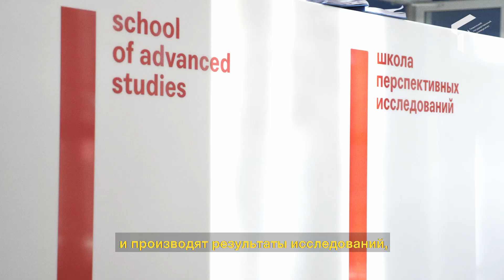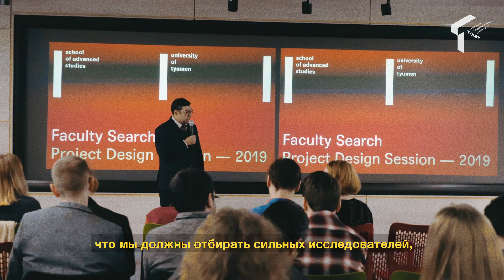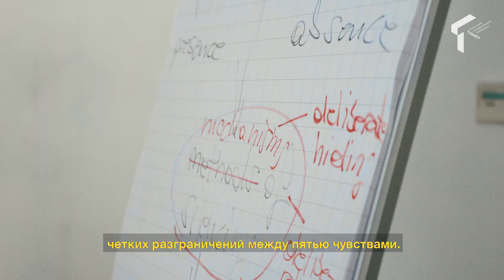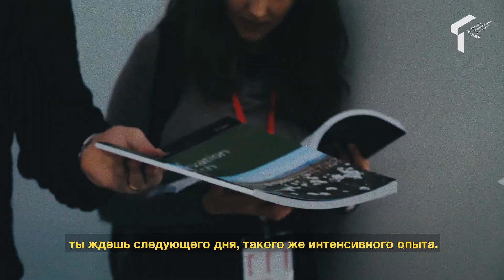Interdisciplinary Research: PDS — 2019 | School of Advanced Studies, UTMN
SAS research program relies on interdisciplinary research teams integrated into global academic networks; these teams replace traditional disciplinary departments and ensure intensive communication among faculty members within and across disciplines.

Research teams are formed through an innovative faculty search procedure thereby finalists get together in Tyumen for a project design session where they self-organize into interdisciplinary teams and propose research projects. Core members of the best project teams receive full-time faculty positions at SAS.